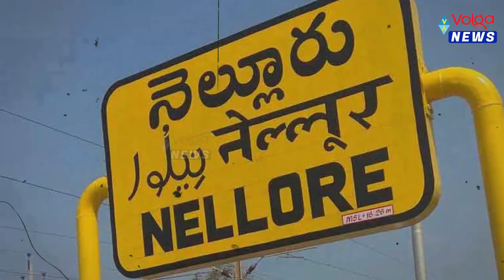రూట్ మార్చిన చంద్రబాబు | Chandra Babu Traget Cm Jagan